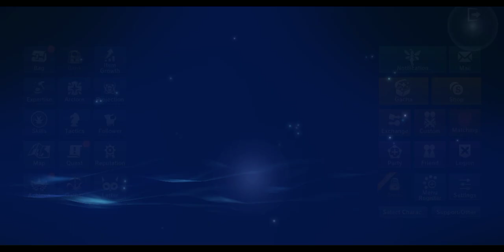ETERNAL KINGDOM BATTLE PEAK SIDE STORY (sorry I forgot to put the high vol I do better next time)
ABOUT THIS GAME:
A "Japanese" MMORPG with famous Japanese creators!

Character/Monster Design：Yoshitaka Amano
Theme Song：LUNA SEA
In-game Sound：MONACA
Introducing our huge "Japanese" MMORPG, featuring a team of renowned Japanese creators!

Unlimited strategies with "Jobs" x "Attributes"!
Multiple "Attributes" within a single job! Discover your skills and find your own unique battle style!

Take on the "dungeon" with your trusted allies!
The role of each job is important! Work with your party to defeat the mighty enemy!

Up to 200 players can play against each other at the same time⁉ Let's win the "Siege"!
Create your own "Legion" with your allies, and aim for the top with your own hands!

Explore a world of beautiful graphics!
Day and night and weather change with time! Travel freely through a changing world!

Create your own equipment with "Expertise"!
Create various items and equipment with "Expertise"! Enjoy your own original equipment!

VISIT WEBSITE OFFICIAL ETERNAL KINGDOM BATTLE PEAK